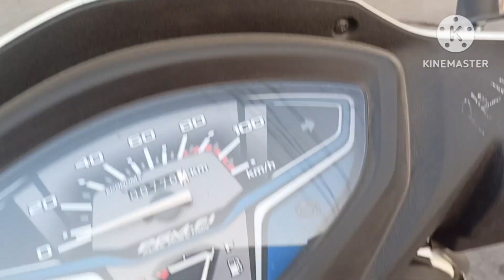Village se up down ho Raha hai ajkal, For ek baar plants le aaye hum